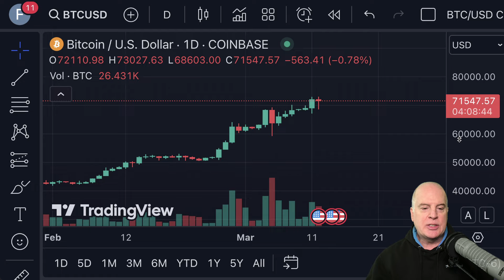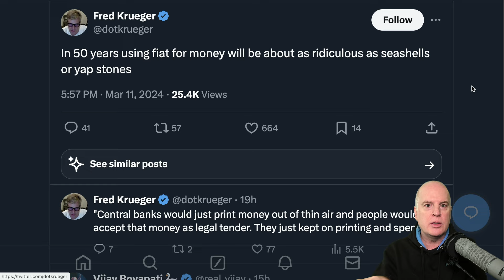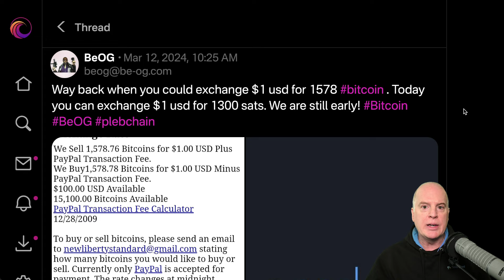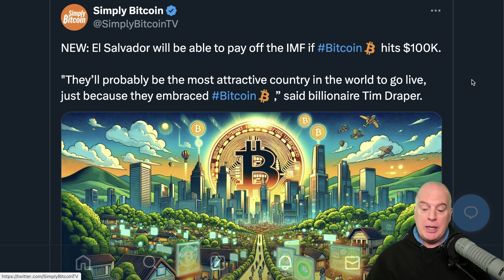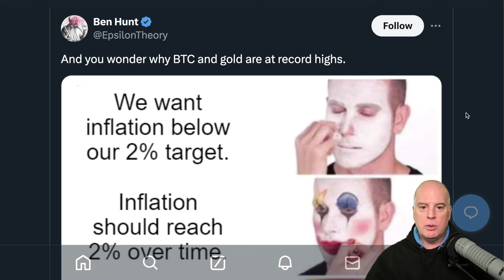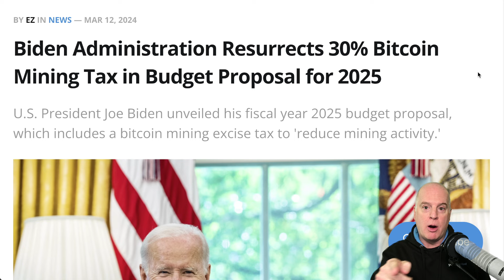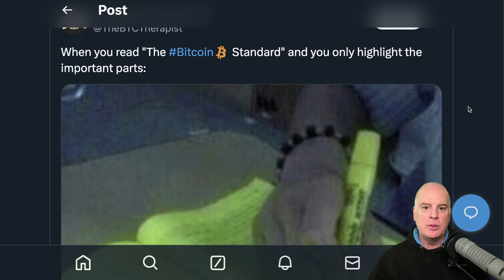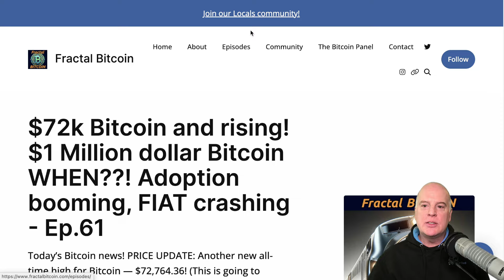$100k Bitcoin in 5 weeks?! Adoption spiking, BTC eating Gold and cleaning up landfills - Ep.62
PRICE UPDATE:

After hanging above $72k for more than 24 hours, we just dropped down into the $68k range but are now hovering around $70k. This seems to be normal price movement. Keep in mind as the Bitcoin price rises we are going to have people selling to “take profits” while other people are buying, and this can stagnate the price action or even drive it down temporarily.

GROWTH:

JUST IN: Bitcoin overtakes the Swiss Franc to become the 13th biggest currency in the world. POST

BULLISHNESS:

💥BREAKING: MicroStrategy just bought 12,000 $BTC for $821.7M at $68,477 per Bitcoin. POST

Rapper Drake Posts Michael Saylor's Bitcoin Video to His 146M Instagram Followers. Michael Saylor said that bitcoin will “eat gold” in an interview with CNBC on Monday. POST

In 50 years using fiat for money will be about as ridiculous as seashells or yap stones. POST

It’s happening! @Grayscale just filed to launch the “Grayscale Bitcoin Mini Trust” expecting this to have a competitive fee. This means $GBTC holders will get some % of holdings spun off into $BTC. POST

Way back when you could exchange $1 usd for 1578 bitcoin . Today you can exchange $1 usd for 1300 sats. We are still early! Bitcoin BeOG plebchain. POST

ADOPTION:

🔸Financial Times on Bitcoin: "It is extremely unusual for a bubble to burst and then recover to reach new heights so quickly, and suggests that something real and sustainable is going on.” This is not a bubble. This is an adoption curve. POST

JUST IN: 🇮🇳 US ETFs to be offered to institutional and retail investors across India by cryptocurrency platform Mudrex. POST

NEW: El Salvador will be able to pay off the IMF if Bitcoin hits $100K. "They’ll probably be the most attractive country in the world to go live, just because they embraced Bitcoin ,” said billionaire Tim Draper. POST

Apparently El Salvador immigration officers, during an impromptu visit to verify the address of a residency holder yesterday, asked if they can manually see that person's bitcoin balances. POST

CREATIVE:

The private key to a full Bitcoin is engraved into this sculpture. Everyone can see it, it is not hidden; But no one on the planet alive today will be able to spend this bitcoin. It's time-locked until Block 7,140,000, approximately the year 2144. POST

FIAT/GOVERNMENT NONSENSE:

And you wonder why BTC and gold are at record highs. POST

Bitcoin vs the US dollar. POST

Biden Administration Resurrects 30% Bitcoin Mining Tax in Budget Proposal for 2025. U.S. President Joe Biden unveiled his fiscal year 2025 budget proposal, which includes a bitcoin mining excise tax to 'reduce mining activity.’ ARTICLE

BITCOIN GOOD FOR ENVIRONMENT:

Bitcoin mining will cleanup fiat’s high velocity trash economy. Great news! JUST IN: 🇺🇸 Riot Platforms partners with Reformed Energy, turning waste from landfill sites into energy for bitcoin miners. POST

Myth: bitcoin mining is wasteful. Reality: bitcoin mining makes waste useful. POST

RECOMMENDED READING:

When you read "The Bitcoin Standard" and you only highlight the important parts: POST

NOSTR:

It's international sign someone up to nostr day 🎉.

NEW FRIDAY LIVESTREAM:
The Bitcoin Panel
Fridays at 4:00 PM Eastern / 1:00 PM Pacific